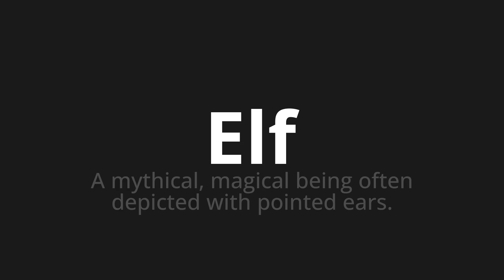How to pronounce Elf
Master the Pronunciation of 'Elf which means eleven' - which means : A mythical, Magical Being ofen Depicted with Pointed Ears. 📝 with @HTPronounce 🎓🗣️ - [Your Guide to German]

Learn to pronounce 'Elf' perfectly in German with our easy and engaging tutorial by @HTPronounce! 📖📽️ In this comprehensive video, we provide you with native speaker examples 🗣️👂 and phonetic breakdowns 🎵 to ensure you get the pronunciation just right.

How to say Eleven in German